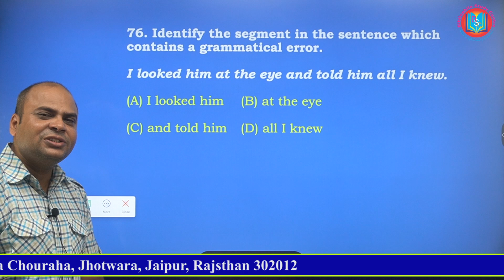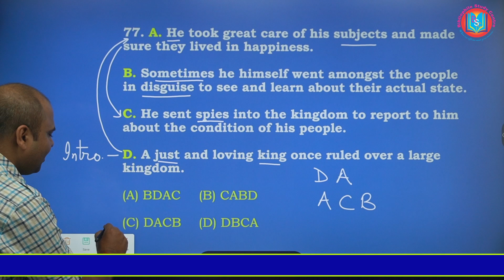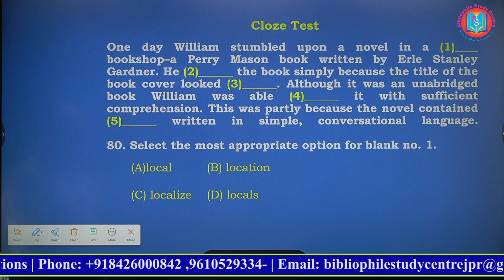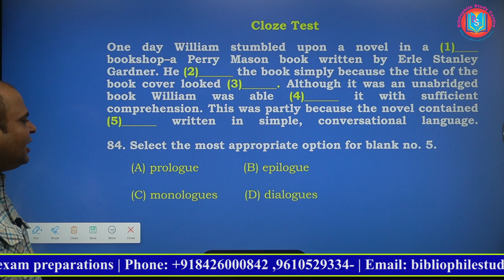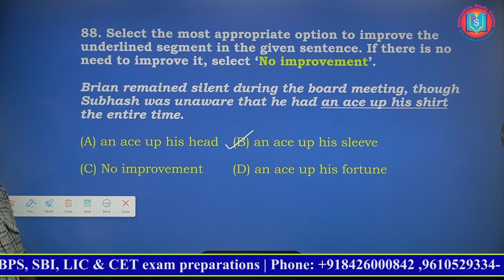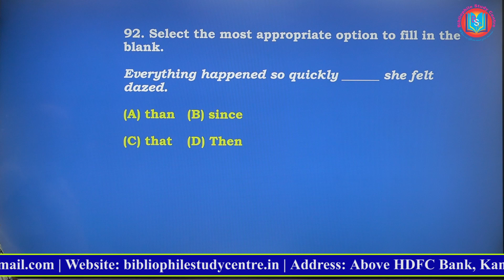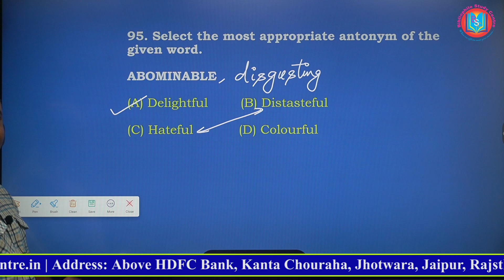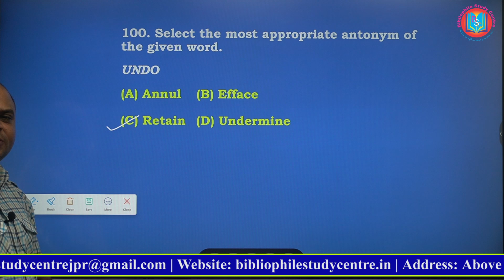SSC CGL MOCK TEST SOLUTION | SSC CGL ENGLISH PAPER 024861 | ENGLISH CLASSES | ENGLISH BY SURKESH SIR